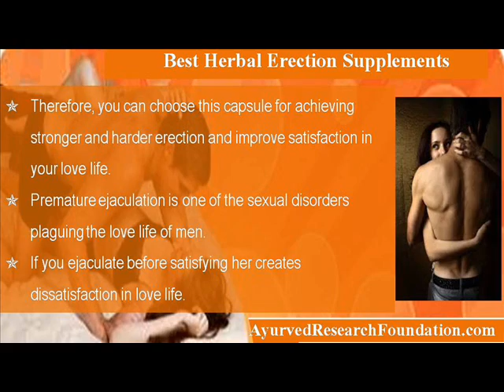Best Herbal Erection Supplements Available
This video describes about the best herbal erection supplements available. You can find more detail about Bluze capsule